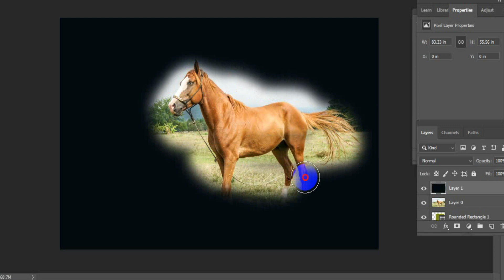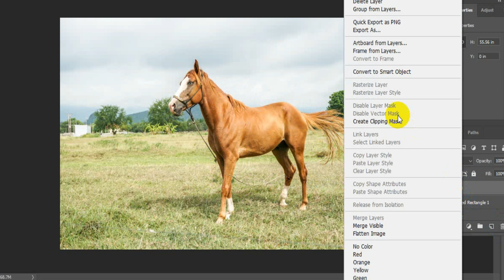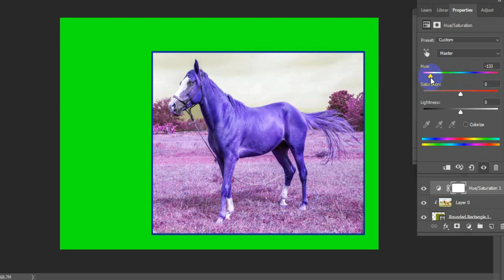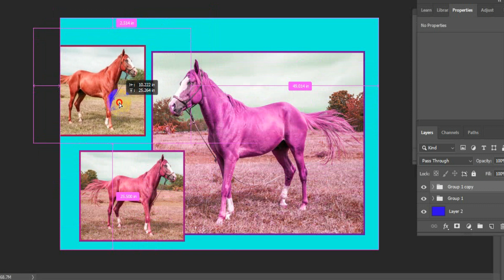How To Edit Photo Editing asf186 How_To_Joint_Picture Picture_Editing wonderful ​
part:- asf186